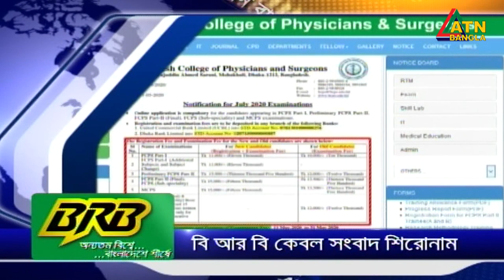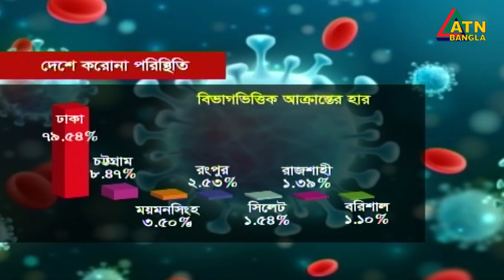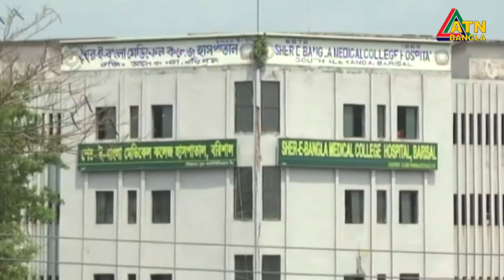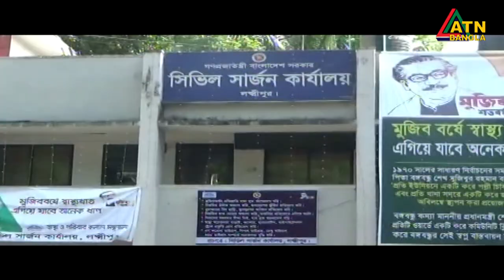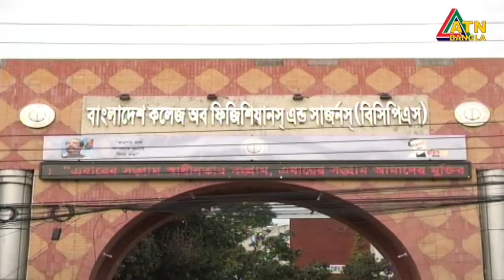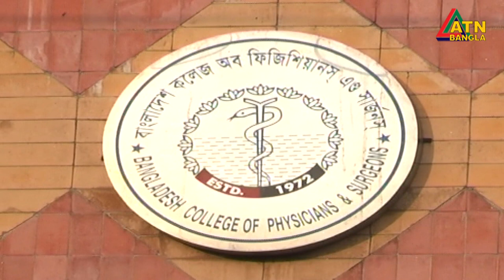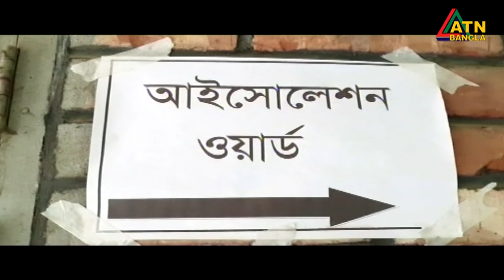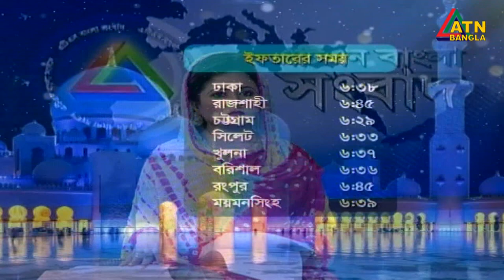এটিএন বাংলা সকালের সংবাদ । 7am | 16.05.2020 | ATN Bangla Morning News